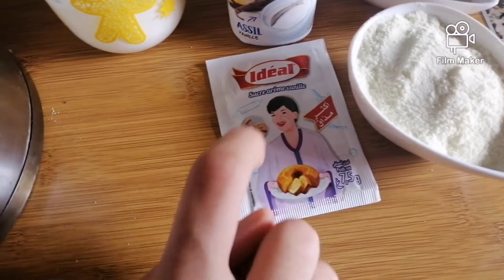تحضير الريب بالطريقة سهلة (للمدرسة)😍😋